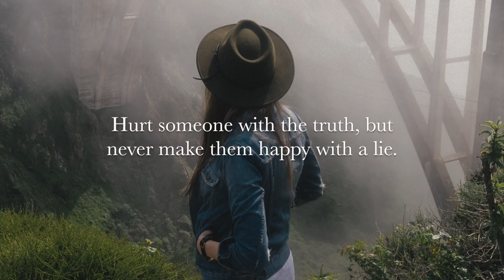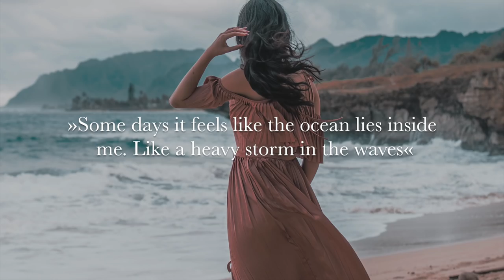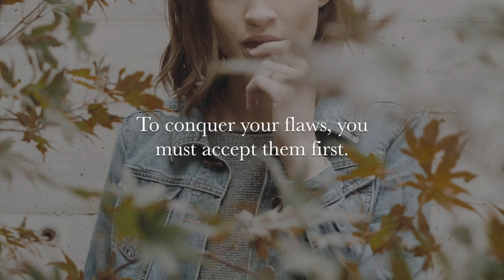15 Short Inspirational Quotes